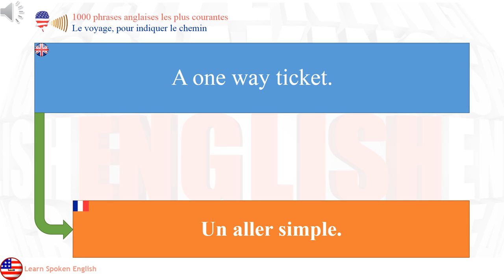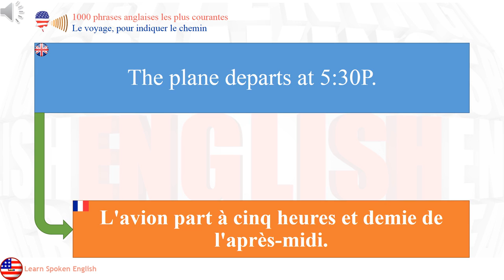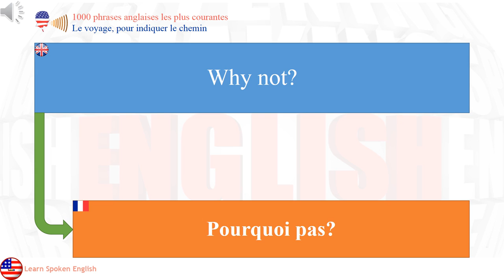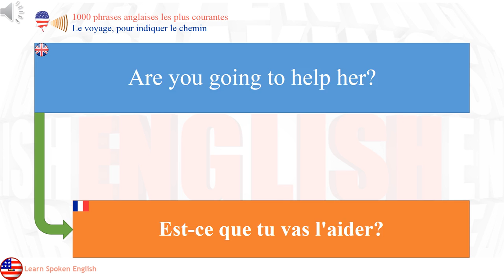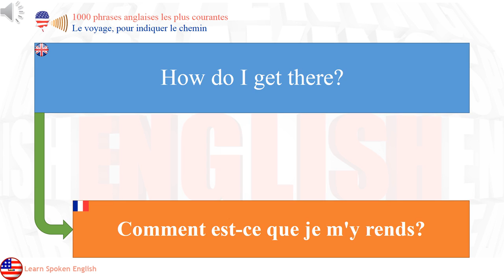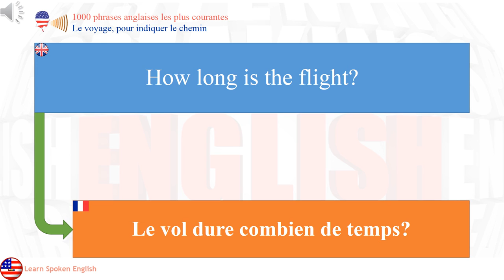1000 phrases anglaises les plus courantes Apprendre l'anglais: Le voyage, pour indiquer le